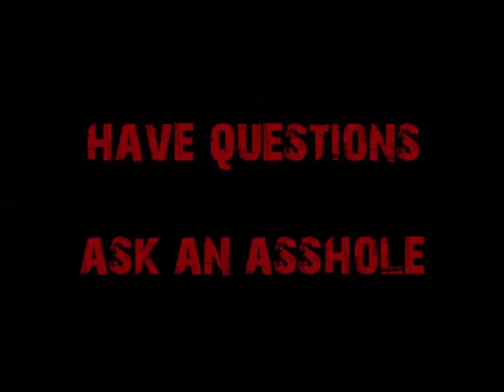The Clarey Test on John Turmel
Cappy is impressed with the slightly loopy guy from Canada who has a 1-95 electoral record.